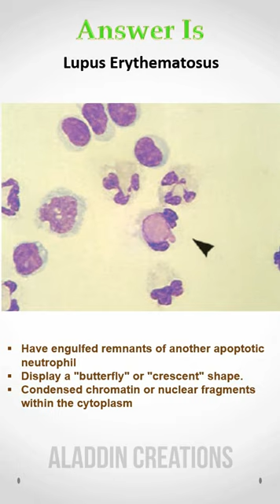Can you identify these Cells In Body Fluid ? 🧐🙄🤔 Quiz 371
Hello Viewers !!! 👋👋

HELP ME !!!